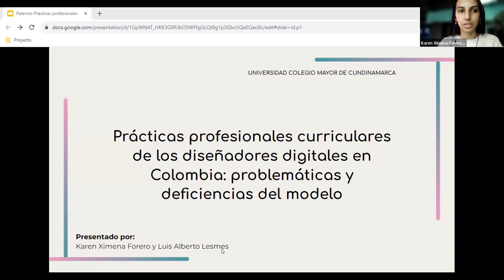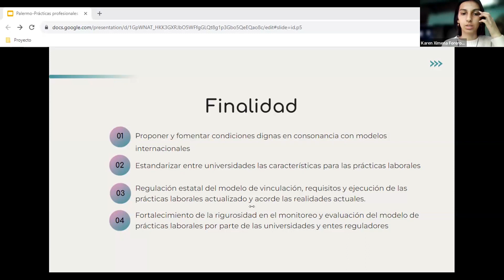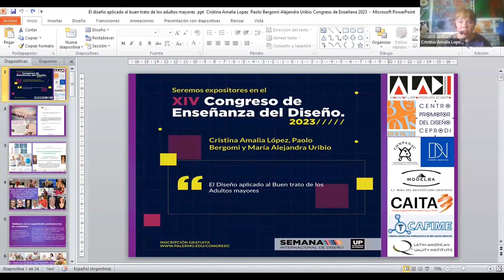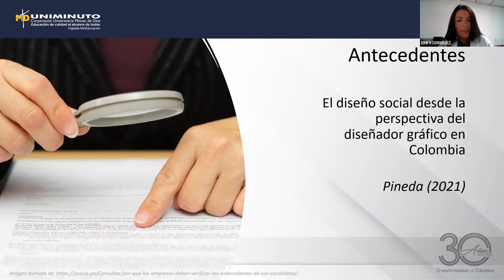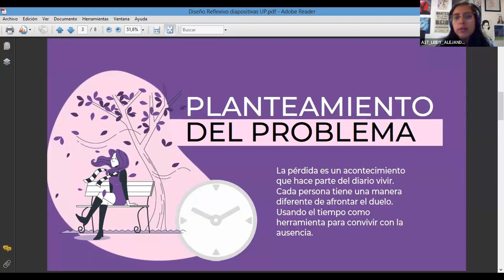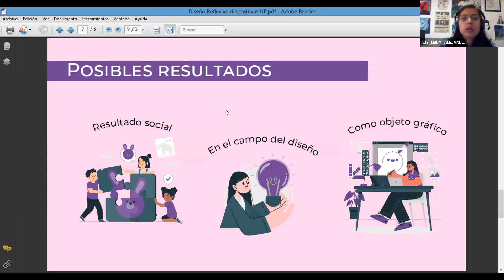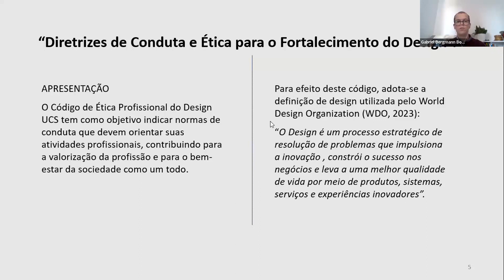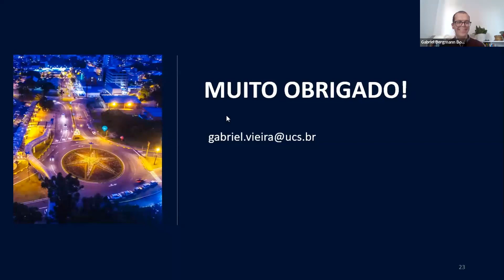Nuevas Carreras y Campos Profesionales (A17) | Congreso (Virtual) de Enseñanza del Diseño 2023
COORDINACIÓN: Andrés Laguna-Tapia
Expositores:
• Ailton Santos Silva [Uninove - Brasil]
• Gabriel Bergmann Borges Vieira [Universidade de Caxias do Sul - Brasil]
• Karen Ximena Forero Beltrán | Luis Alberto Lesmes Saenz [Universidad Colegio Mayor de Cundinamarca - Colombia]
• Cristina Amalia López | Paolo Bergomi | María Alejandra Uribio [Argentina]
• Jorge Hernando Sánchez Munevar | Johann García | Eimi Rodriguez [Corporación Universitaria Minuto de Dios - Colombia]
• Leidy Alejandra Talero Gonzalez [Innovando ediciones e impresos S.A.S - Colombia]

El Congreso, organizado por la Facultad de Diseño y Comunicación de la Universidad de Palermo, tiene como finalidad compartir experiencias, planificar acciones conjuntas, plantear temáticas relevantes y concretar proyectos académicos e institucionales destinados a enriquecer la formación de los diseñadores del continente e impactar favorablemente en la calidad del ejercicio profesional de todas las áreas del Diseño y la Comunicación.